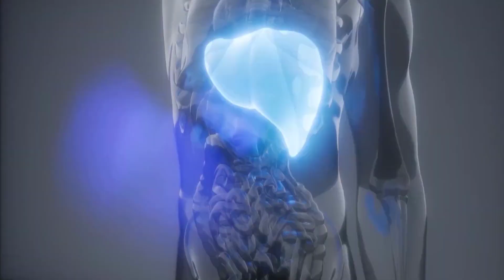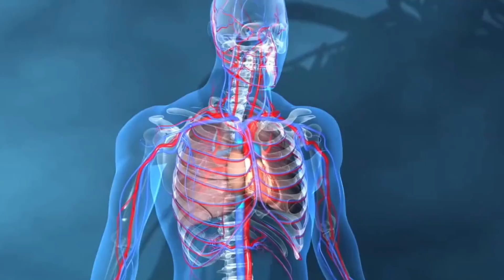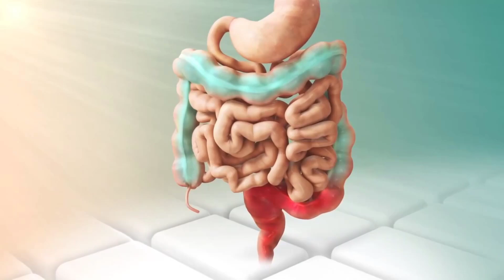Here are 3 cancer smells that people don't pay attention to! What does cancer smell like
Here are 3 cancer smells that people don't pay attention to! What does cancer smell like. Have you ever wondered if diseases like cancer have a specific smell? You might be surprised to know that scientists are investigating this possibility. Research shows that certain compounds associated with cancer can emit a distinct odor. Now let's talk about the signs you should keep a close eye on. If you notice a consistent change in the smell of your sweat, urine or breath, it could be a sign that you should get tested. Today, we'll talk about odors that signal a significant health risk.